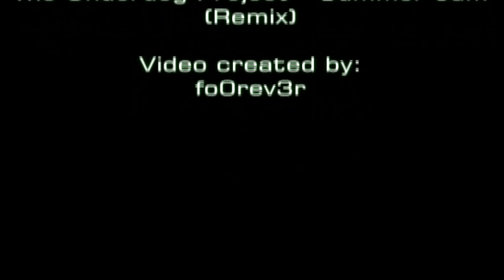PES 2011 Top 25 Goals Vol.1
Video created by fo0rev3r

more tags:
GOALKEEPERS: Gianluigi Buffon (Juventus), Iker Casillas (Real Madrid), Petr Cech (Chelsea), Edwin van der Sar (Manchester United).
It contains a how-to on the following player moves:

lift ball low/high
dive
v-feint
flip flap/opposite flip flap
heel rush feint
drag back turn 1 & 2
long step
rabona
marseille roulete
matthews feint
step over
step over fake
double lunge feint
super cancel kick
upper body fake
switch cursor to goalkeeper